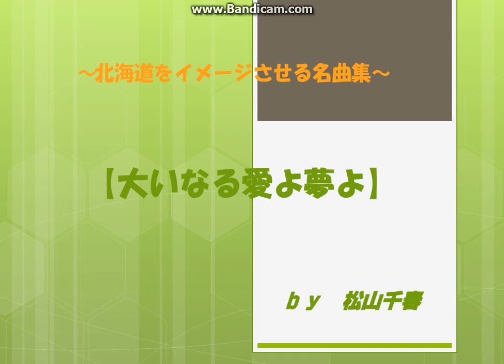松山千春 大いなる愛よ夢よ【北海道をイメージさせる曲】～私の名曲集シリーズ～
松山千春　【大いなる愛よ夢よ】

北海道が生んだシンガーソングライター松山千春の名曲の中で
北海道をイメージさせつつ、
応援歌にもなっている曲を紹介！

【関連動画】
・松山千春　空～翼を広げて【北海道をイメージさせる曲】～私の　名曲集シリーズ～
・松山千春　大空と大地の中で【北海道をイメージさせる曲】～私　の名曲集シリーズ～

こちらのブログもよろしくお願いします！
・ブログ『複勝一本！人間関係論的競馬予想』